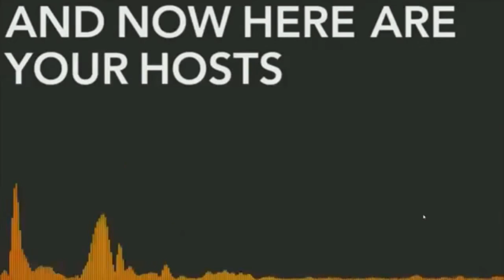Feuerstein's Breath Intake Montage; "New" Inferior Intro; TJ's Haircut (Patrons-only DPP #10)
Taken from the September 2015 private show. To access these complete monthly shows in future, pledge $5 DP Patrons-only playlist Rent this